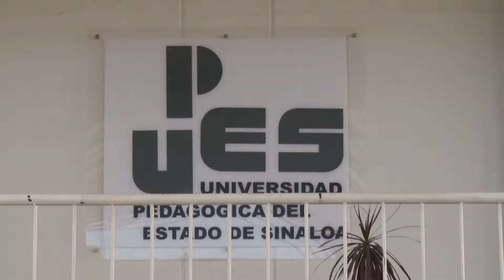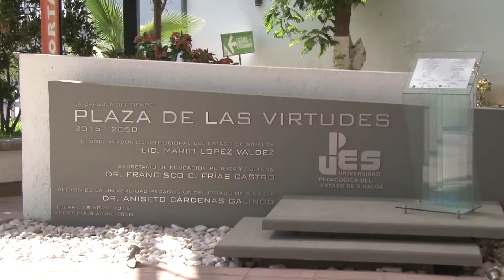Nota upes INS